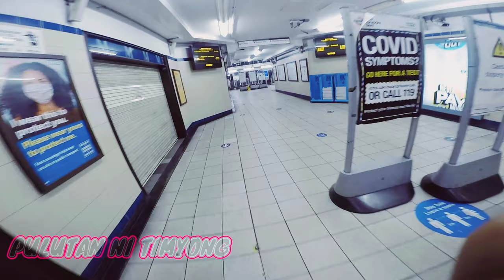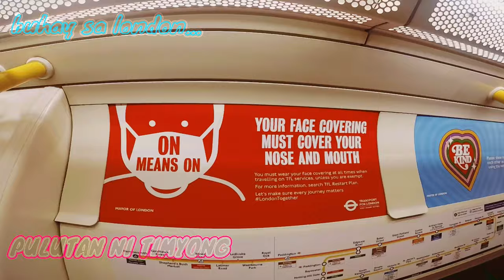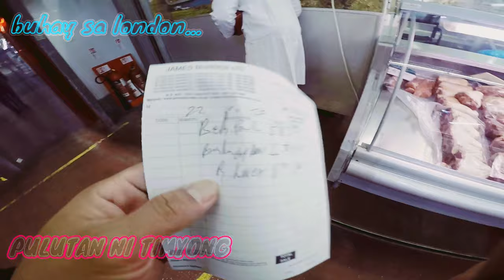LONDON MEAT MARKET TOUR... TIP'S PARA MAKA TIPID!! DISKARTE''' NI TIMYONG!! PULUTAN NI TIMYONG!!!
Smithfield or, to give it its official name, London Central Markets, is the largest wholesale meat market in the UK and one of the largest of its kind in Europe.
Located within the Square Mile of the City of London it is housed in three listed buildings.

It is a place packed with history there has been a livestock market on the site for over 800 years and yet is as modern as tomorrow with its state of the art facilities for the receiving, storing and despatching of meat and poultry.